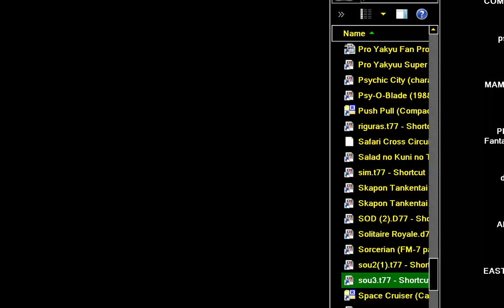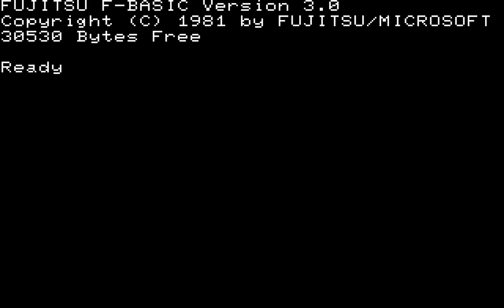sou1 t77 sou2 t77 sou3 t77 PROBLEM FUJITSU FM 7 FM 8 FM 77AV NEW FM 11 EX FM 16β FM 16b FM7 40SX